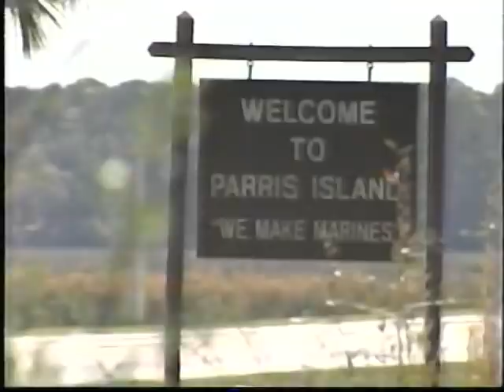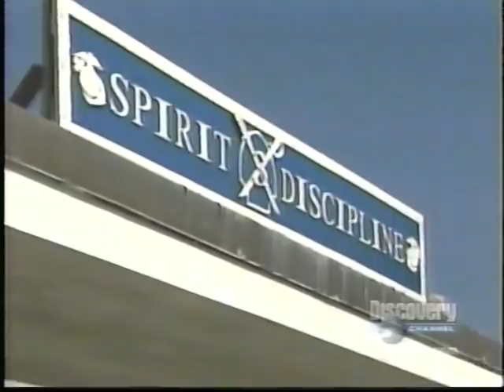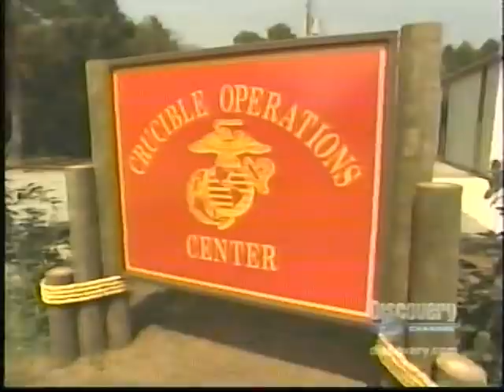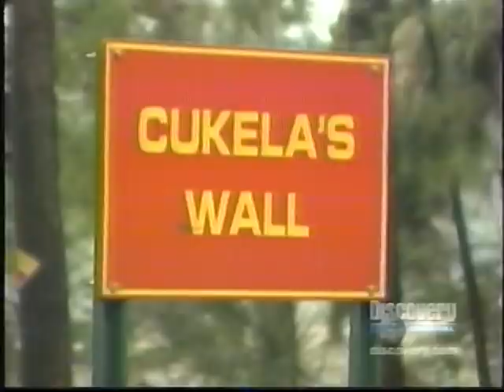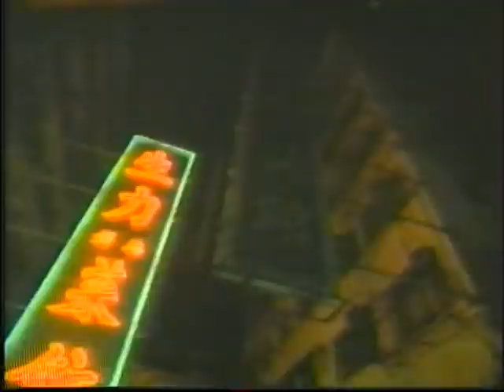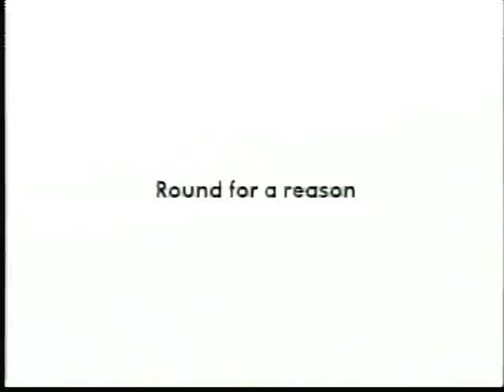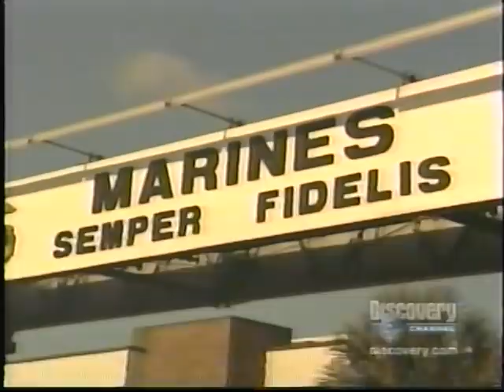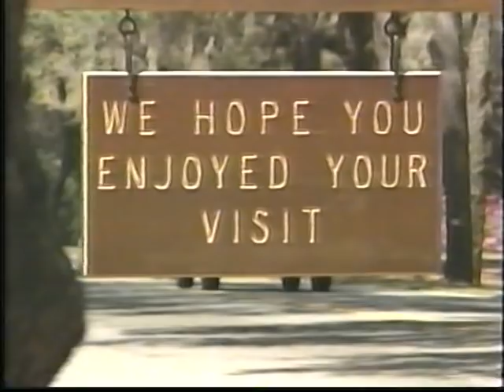Boot camp Discovery CH